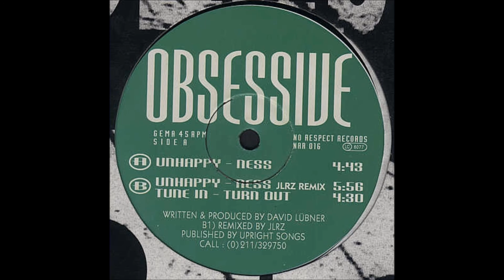Obsessive - Unhappy-Ness (1993)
Obsessive - Unhappy - ness
Production:David Lübner
Label:No Respect Records
Catalog#:NRR 016
Format:Vinyl, 12"
Country:Germany
Released:1993
Genre:Electronic
Style:Trance, Techno